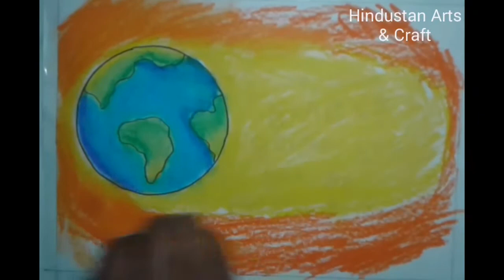World Consumer Rights Day Poster | Drawing & Painting World Consumer Rights Day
In this video learn to make a poster painting on world consumer rights day its very easy and simple just watch video till end also click on like, share and comment

Materials:
* drawing paper
* oil pastels
* black sketchpen
* masking tape
* tissue paper